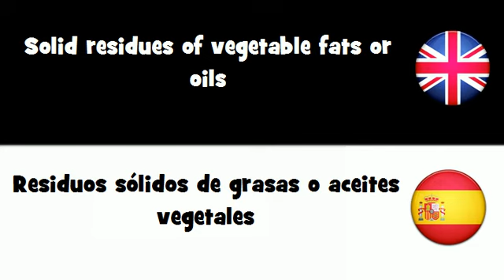APRENDER INGLÉS = Residuos sólidos de grasas o aceites vegetales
frenchwithvincent APRENDER INGLÉS = Residuos sólidos de grasas o aceites vegetales